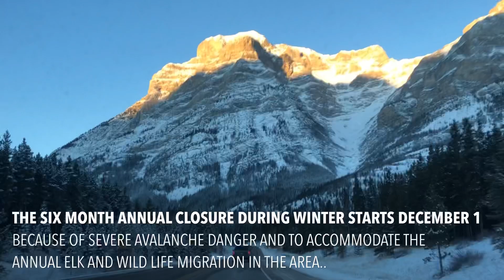Highway 40 | Winter Season | Alberta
Winter Closure from December 1 , 2020 to June 1, 2021 due to the severe Avalanche danger..